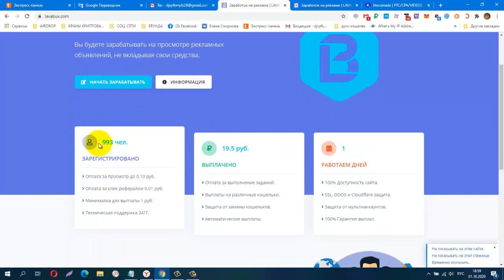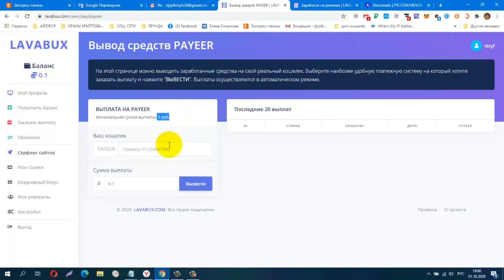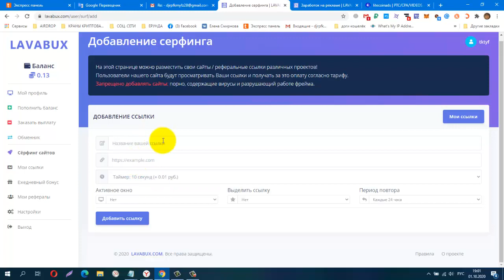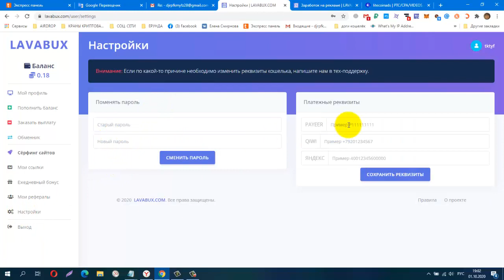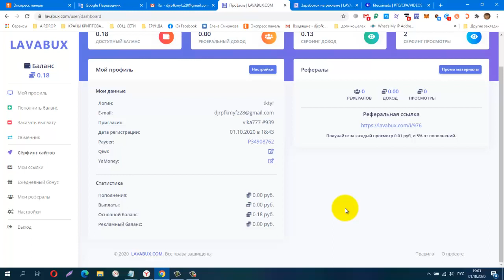Без вложений Новинка! LAVABUX, заработок на просмотре рекламных объявлений, вывод от 1 руб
КОШЕЛЁК payeer.
Perfect Money (Перфект Мани).
обменник Magnetic Exchange
регистр.
постепенно будут добавляться новые краны.